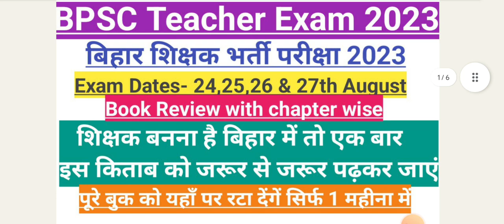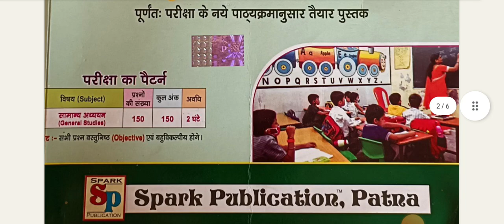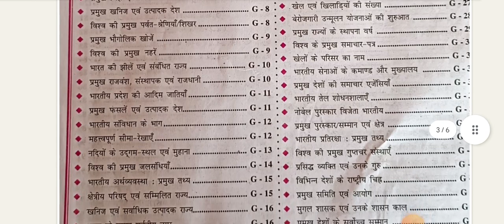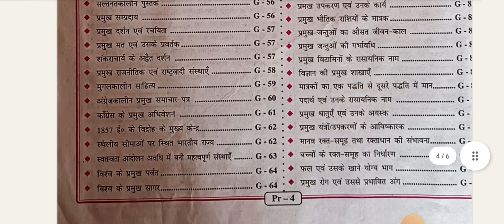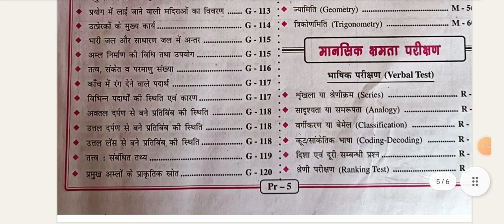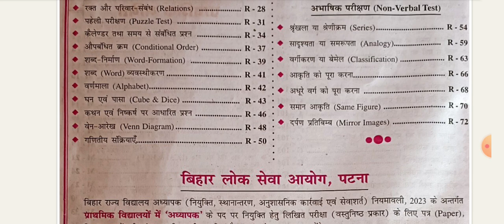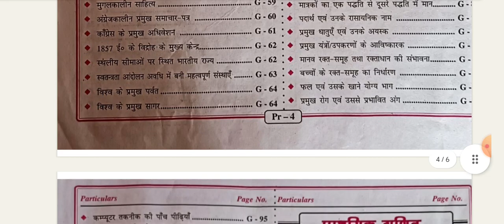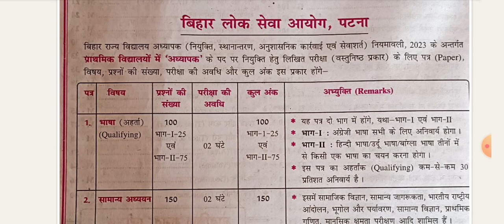BPSC Teacher exam 2023#बिहार शिक्षक भर्ती एग्जामBook Review#सिर्फ एक किताब पढ़कर बने शिक्षक#Bpsc